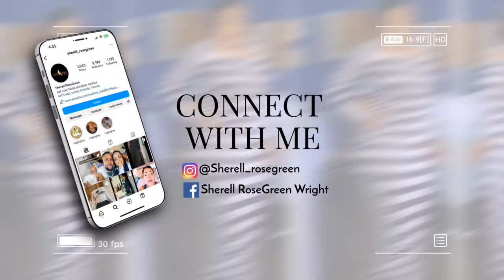This is how we do it in the Wrights Home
Husband's take a page out of my man's  book.Help yall lady in the kitchen